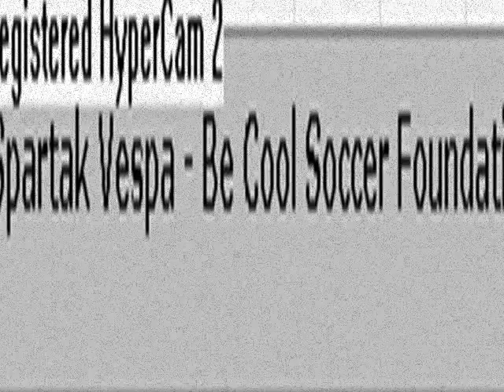Spartak Vespa-Be Cool Soccer Foundation (RITORNO)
grande partita,peccato x i pochi gol,ma ormai ci abbiamo fatto il callo,Fodor doppietta,bella prestazione di Cerber.

Copiright:Mr SpOnKiE